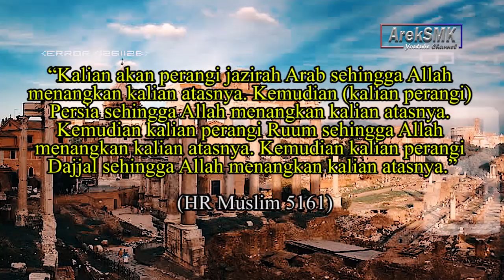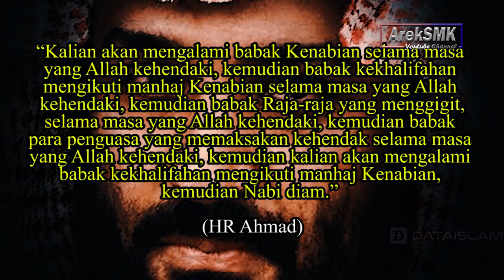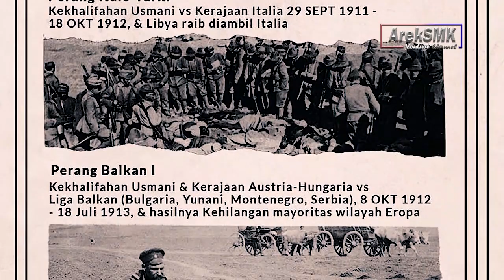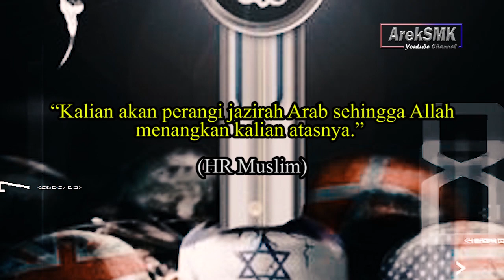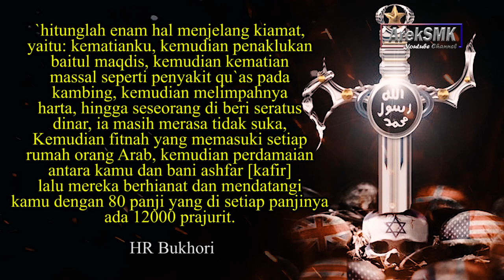Sudah Jelas Sekarang,Ini Alasan Mengapa Di AKhir Zaman Pasukan IMAM MAHDI Akan P3R4NGI JAZIRAH ARAB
Channel Ini Hanya Berisi Konten Informasi dan kajian islam.Tidak Ada Niat Kami untuk Menyinggung Dan Merugikan Orang lain. Konten Yang Kami Tayangkan Berdasarkan Riset Yang Telah Ada.
Semua gambar yang ditemukan di sini diyakini berada dalam "domain publik". Beberapa gambar yang ditampilkan tidak diketahui asal. Jika Anda adalah pemilik sah dari gambar / gambar yang diposkan di sini, dan Anda tidak ingin ditampilkan atau jika Anda memerlukan kredit yang sesuai, hubungi kami dan kami akan segera melakukan apa pun yang diperlukan baik untuk gambar tersebut. dihapus atau memberikan kredit jika sudah jatuh tempo. Segala sesuatu yang terkandung dalam video ini hanya untuk tujuan informasi, di mana pemilik saluran tidak terikat secara hukum dan bertanggung jawab atas keakuratan, kelengkapan dan dampak penggunaan informasi dalam video oleh pihak lain.

Jika Anda Suka Dengan Konten - Konten kami Silahkan Klik Tombol Subscrib 1x